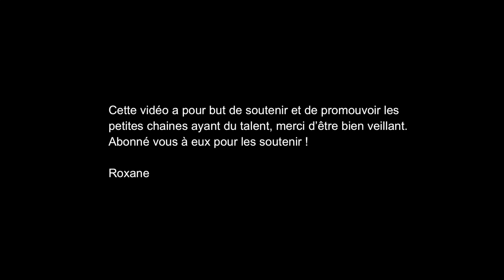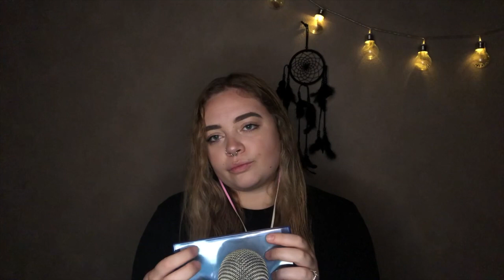ASMR FRANCAIS ♡ MES ABONNÉS PRENNENT LE CONTROLE DE MA CHAINE ♡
Questions fréquentes :

Mon âge : 22 ans
Mon métier : Infirmière
Appareil photo : Canon 6D Mark II
Micro : 3Dio FS / Blue Yeti Blackout édition/ Rode NT1
Logiciel de montage : Adobe première Pro / Imovie